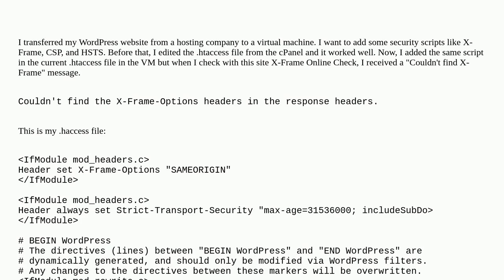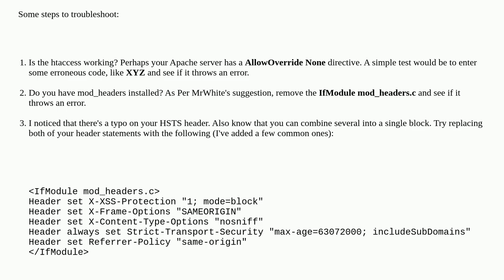Webmasters: Problem to detect security script like X-Frame through .htaccess file in WordPress an...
Problem to detect security script like X-Frame through .htaccess file in WordPress and how to trace and find the problem?

A special thanks goes out to the community

  web-hosting security htaccess wordpress